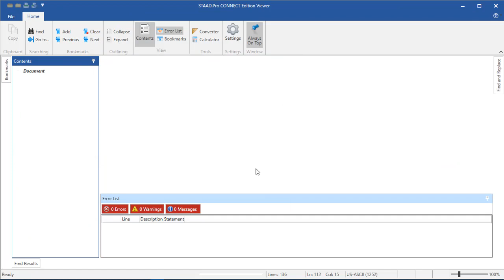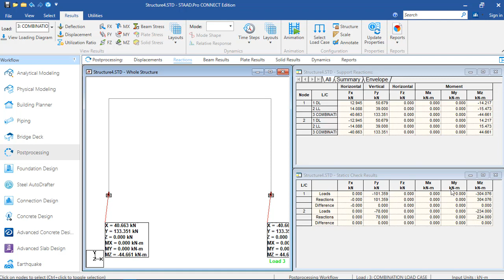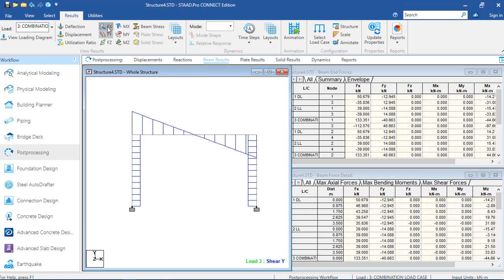STAAD PRO CE | 2D Frame Analysis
6- تفاصيل CSI DETAILS

9- تكلا ستركجر Tekla Structure

10- Tekla Structure Designer